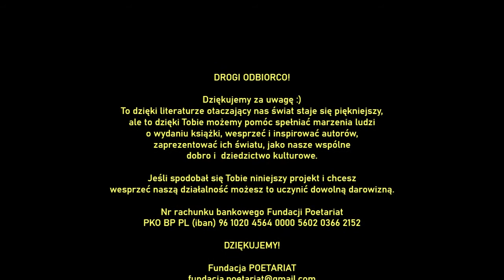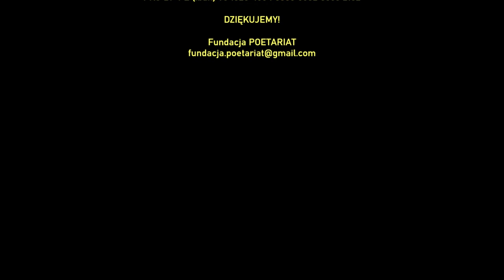MAGDALENA KAPUŚCIŃSKA - Fuck you all (j*bał was pies). BRZYDKIE WIERSZE. Antologia turpistyczna.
Czyta: CZAREK PAPAJ z POEZJA MA GŁOS
Muzyka: KAMIL PASZKIEWICZ
Klip opracowała: MAGDALENA KAPUŚCIŃSKA
Animacja: Pexels.com